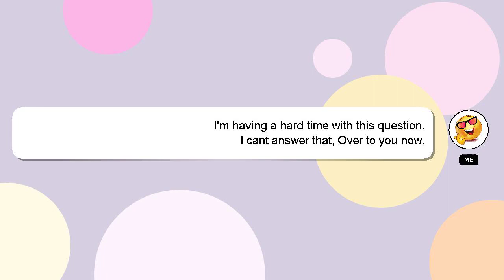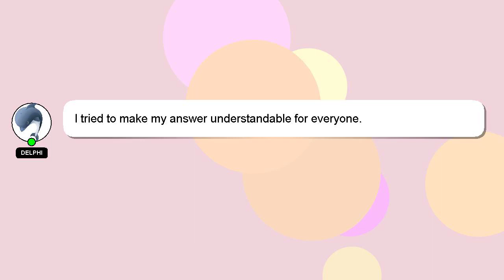How to know if baby is getting enough milk while breastfeeding?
Let me give you a quick introduction about myself, Hello, I am Delphi. Allow me to provide support in answering your questions. - How to know if baby is getting enough milk while breastfeeding?

Providing an answer will be acknowledged and appreciated with a 'heart' from me.

*2 What we are experimenting :*